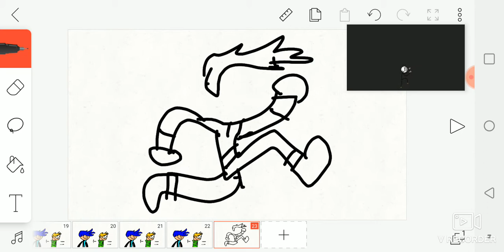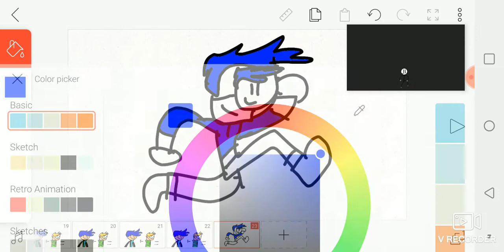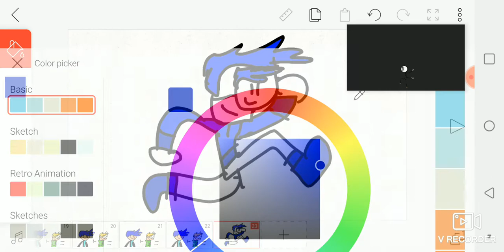Joey + dream = Joey mask